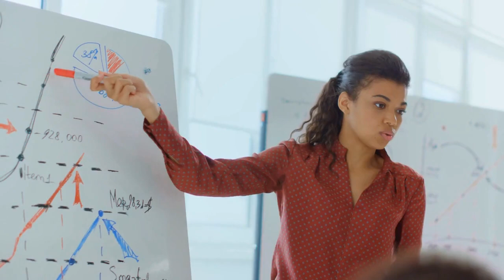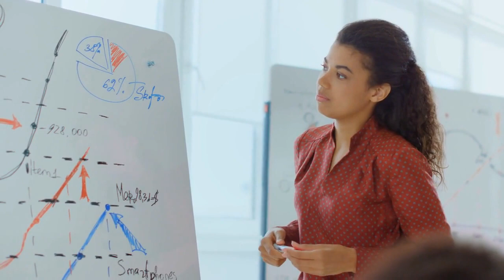How to Instantly Make Anyone Respect You